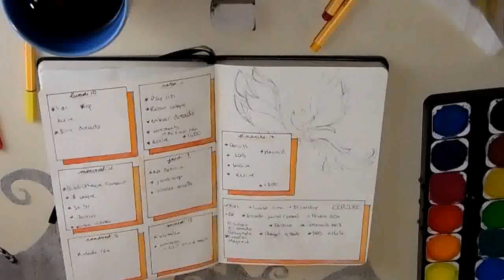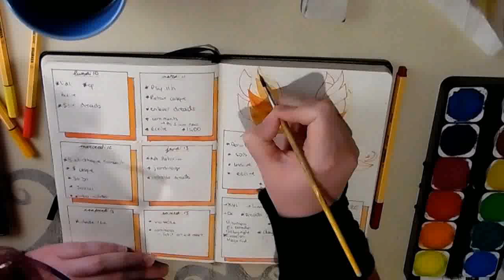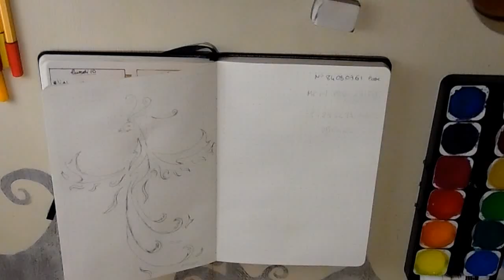Bullet Journal setup for February : Phoenix theme !